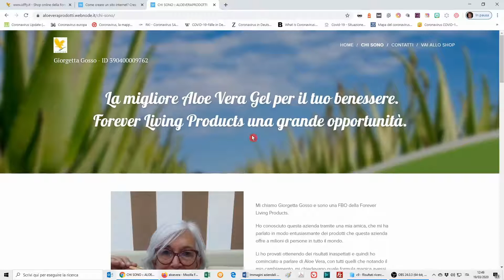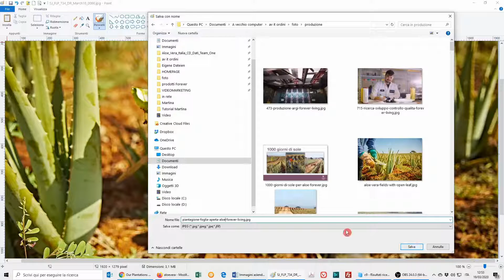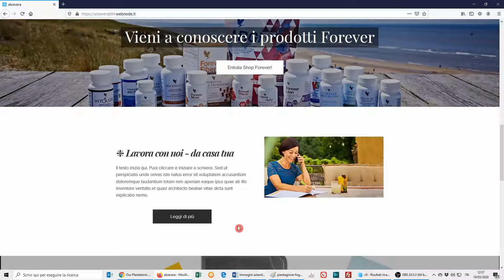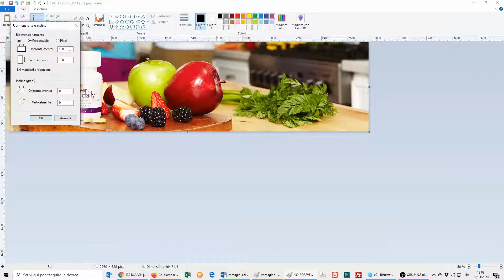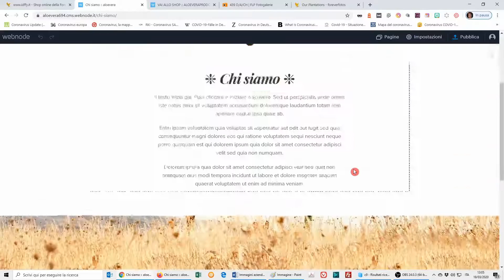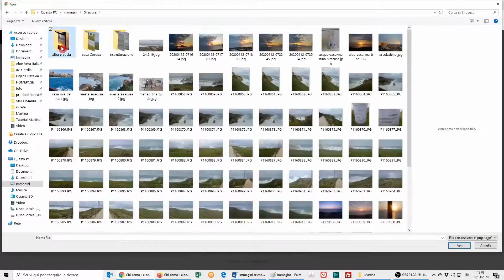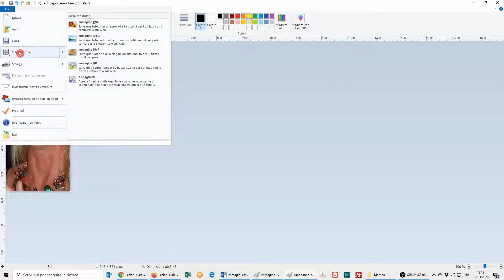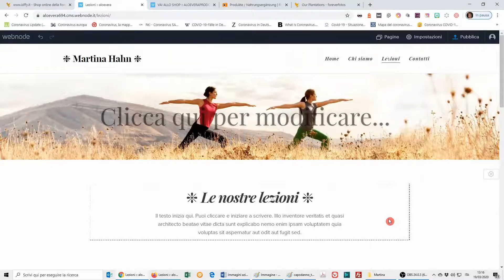Tutorial: come dimensionare immagini per siti (livello principianti)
Qui insegno come lavorare "ad occhio" a cambiare la dimensione di un immagine (con il vecchio programma Paint che è così facile da utilizzare per principianti).
Adattiamo i pixel di una foto sia con lo strumento "seleziona" - "ritaglia" sia con la funzione "ridimensiona" per inserirlo in un sito di webnode gratis.

Questo metodo vale anche per altri siti (altri CMS) che non sono molto sensibile: webnode è facile da utilizzare anche per principianti ma se un principiante prova a inserire un'immagine di 300 pixel (px) in uno spazio di 1920 pixel... viene tirato da webnode in modo che proprio non è più bello da vedere.

Grazie a Giorgia per questa idea di fare un tutorial al riguardo.

Chi sta provando a creare un suo primo sito e vuole monetizzarlo potrebbe applicare l'idea che metto in pratica io, Giorgia e tanti altri.